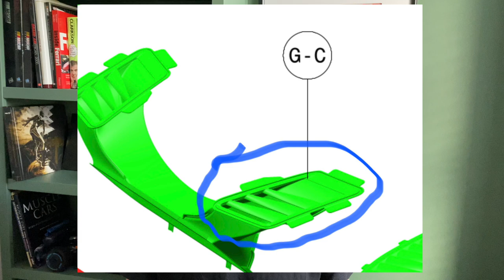Did Hendrick Motorsports Cheat? | Denny Hamlin Penalty Coming?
Did Hendrick Motorsports cheat at Phoenix? And will NASCAR penalize Denny Hamlin for admitting he wrecked Ross Chastain on his podcast?